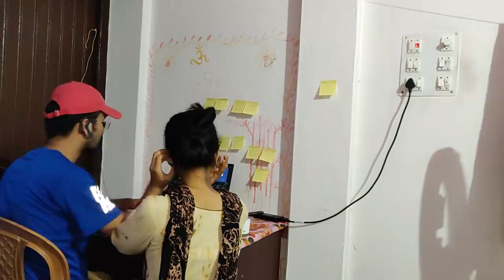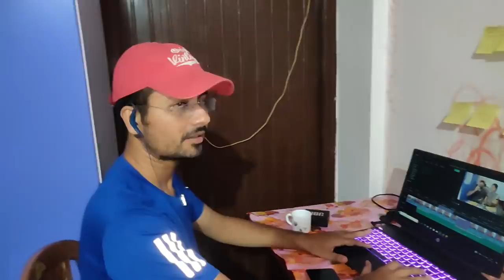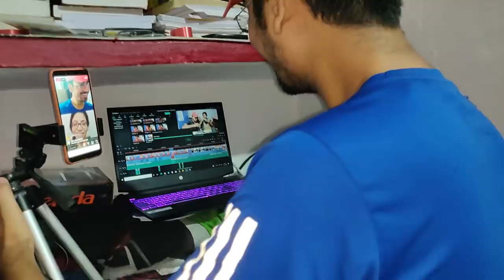Husband Cooks For Wife | Thanks for 25K+ Subscribers | Our Evening Routine | Jiya Shashwat Roy